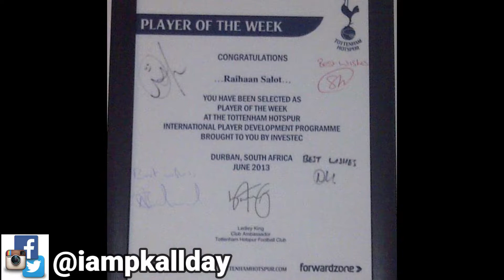Q&A WITH PRO FOOTBALL PLAYER RAIHAAN SALOT⚽/RATES MY MUSIC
WELCOME TO MY WORLD "PK ALL DAY''
GET READY FOR LIFE, Q&A with proffessional football player Raihaan salot and he rates "PK ALL DAY'S" MUSIC
ALL SOCIAL MEDIA @iampkallday